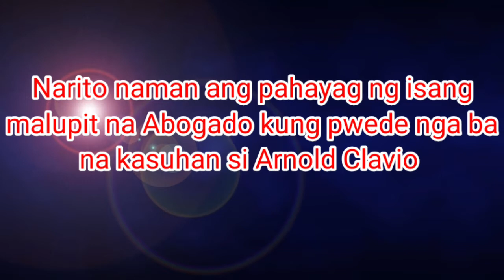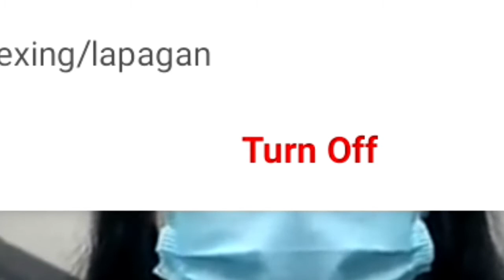SARAH BALABAGAN SI ARNOLD CLAVIO ANG AMA NG PANGANAY KO.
kilala si Arnold Igan clavio bilang anchor ng GMA7 pagdating sa balita matapang ang imahe ni Arnold Clavio ngayon sya ay nasa isang matinding kontrobersiya matapos aminin ni Sarah Balabagan na sya ang ama ng kanyang Panganay na nasa ibang bansa ngayon at 21 anyos na.